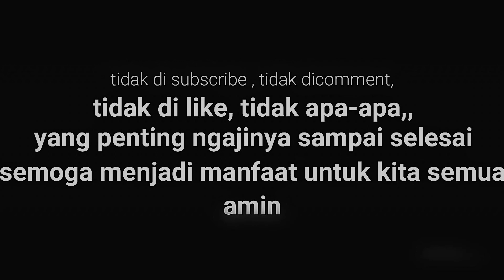HABIB SYECH ABDUL QADIR ASSEGAF - LALAT, BUNGA DAN SAMPAH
SEMOGA MENJADI MANFAAT DAN BERNILAI IBADAH UNTUK KITA SEMUA, AMIN